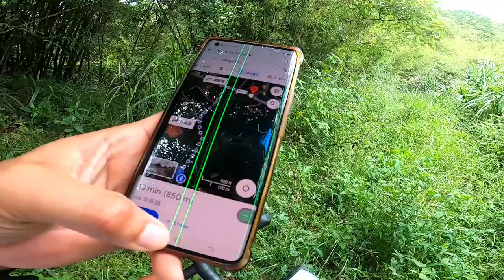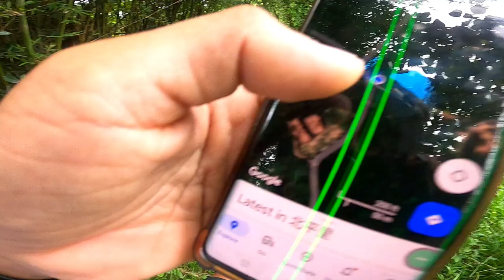For Gravel and XC bike Shortcut (BUDOL WAY)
exploring the back roads of Hukuo teafarm